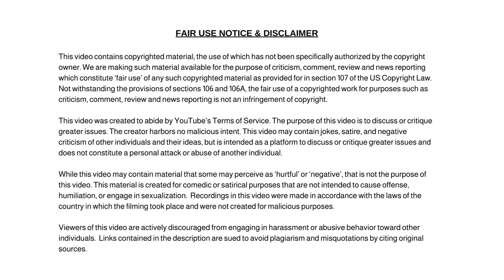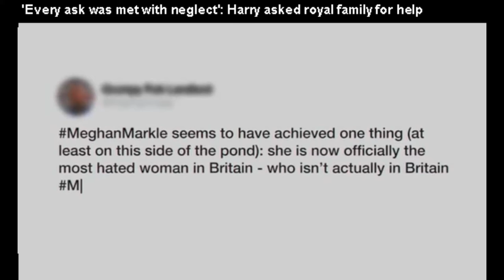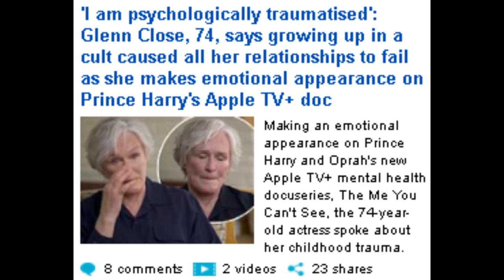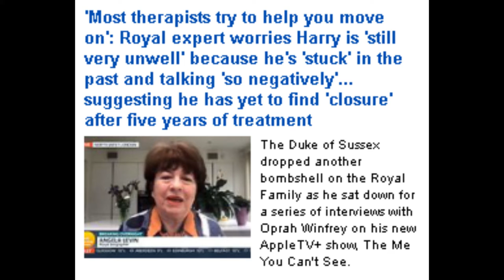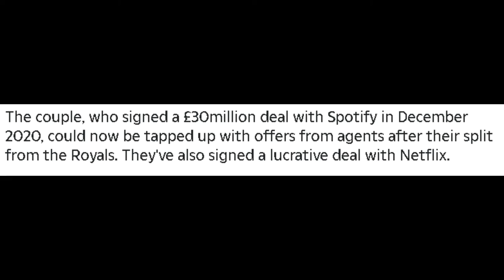Is Trauma Culture Taking Over as Cancel Culture Starts to Dissipate? Three High-profile Stories!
Is Trauma Culture Taking Over as Cancel Culture Starts to Dissipate? Three Top Stories of High-profile People & Big Money Deals.

Dum Dum

✭ Captioning ✭
News broadcaster Dum Dum, “Hi, I'm your host Dum Dum and welcome to the Dum Dum News Channel. In today's news we'll be covering Is Trauma Culture Taking Over as Cancel Culture Starts to Dissipate? Three Top Stories of High-profile People & Big Money Deals."